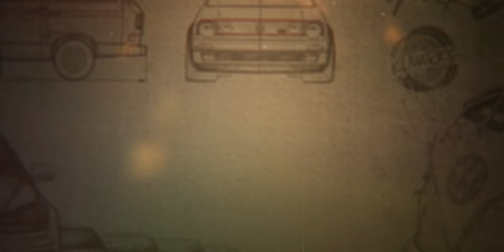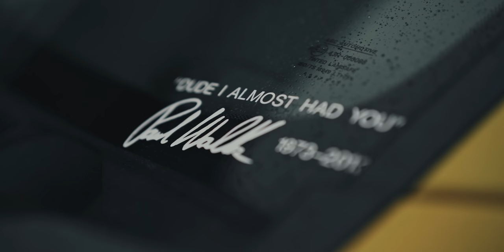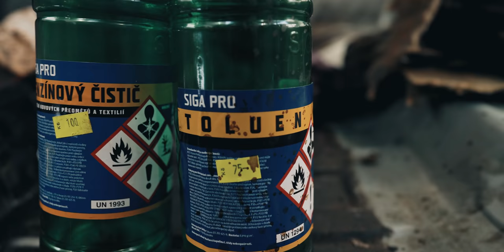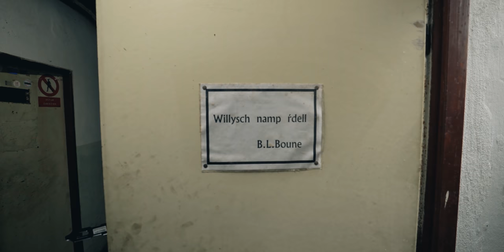🤤 Ujeli jsme na toulenu S01E02 KLNWRKS x NEVERSTOCK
👕 Merch 🧢